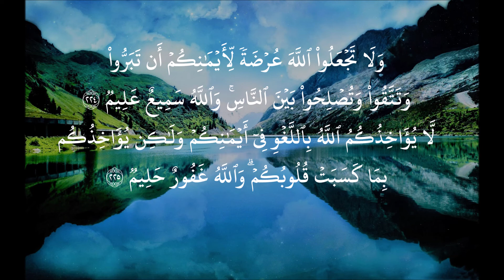Recitation of Surah Al Baqarah Verses 219 to 225 by Sheikh Mamdouh Mahmoud